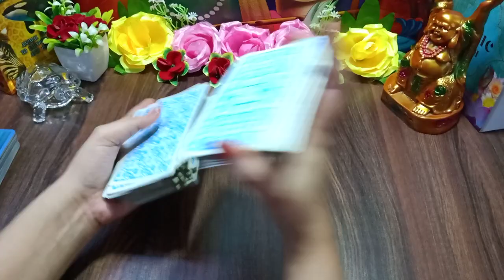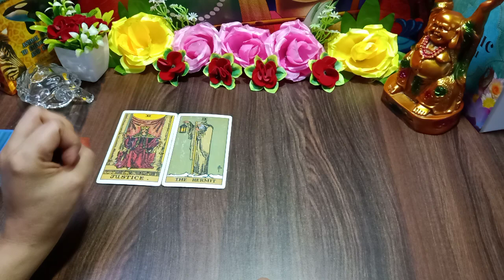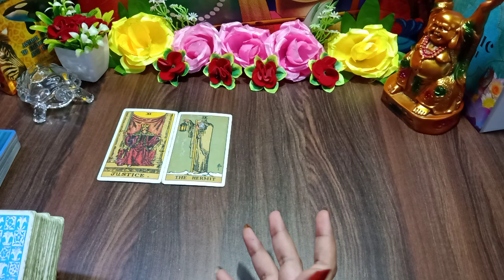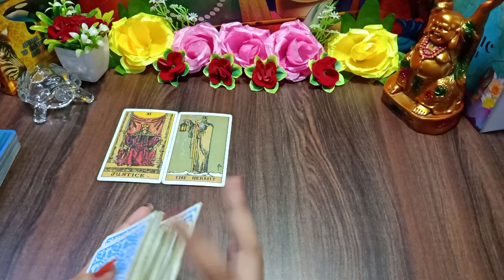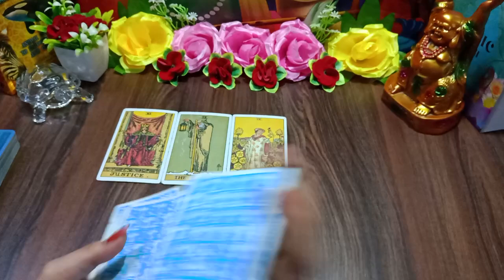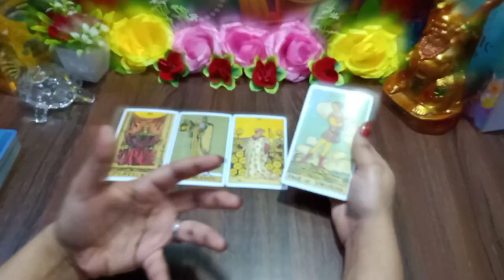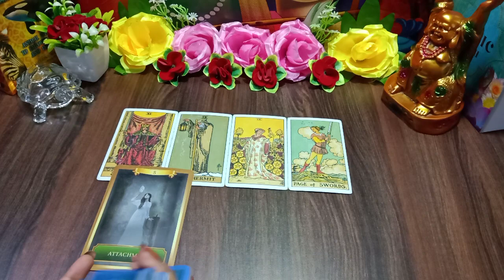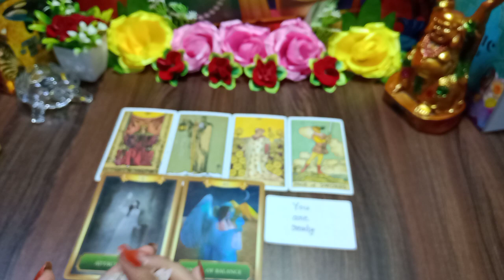♏ weekly horoscope Scorpio 2021 | vrishchik rashi | tarot card reading in Hindi (Scorpio)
scorpio weekly horoscope may 2021

This video "♏Tarot Card Reading for Scorpio zodiac |  वृश्चिक  राशि के लिए क्या है खास | (Vrishchik Rashifal 2021)" describes Tarot card reading for the people of the Scorpio zodiacs in Hindi. This reading elaborates on how the flow of your life will encourage and influence upcoming events and activities. What is special for the people of Scorpio zodiacs ( वृश्चिक राशि). Know it and get divine guidance to fulfil your duties and goals.